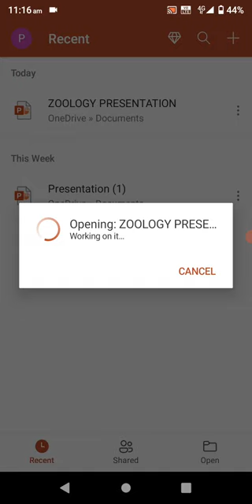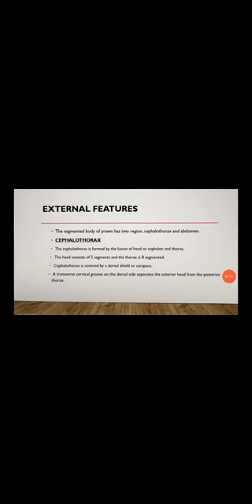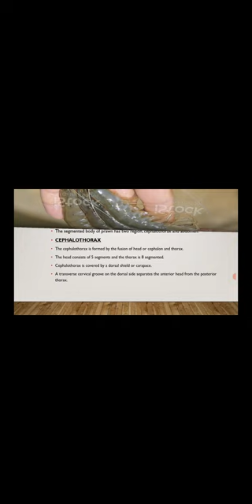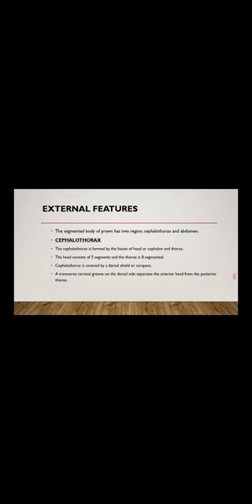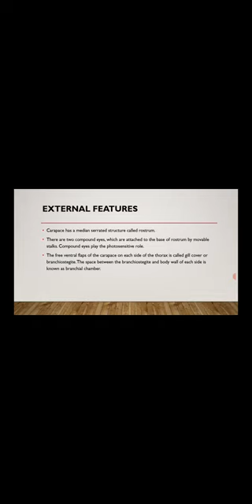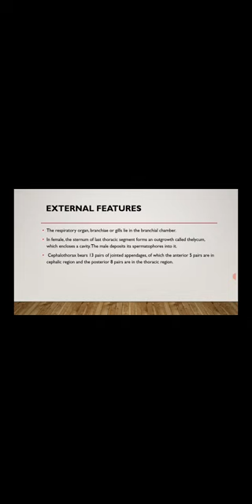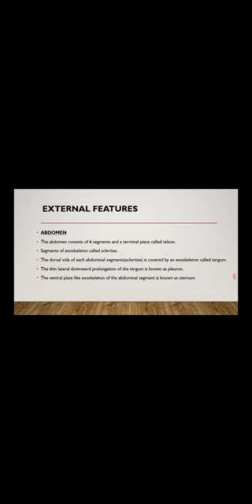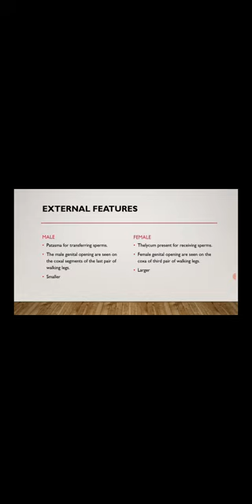PENAEUS INDICUS Zoology